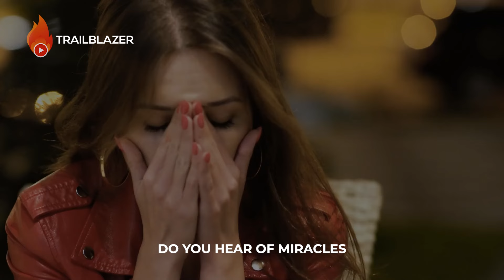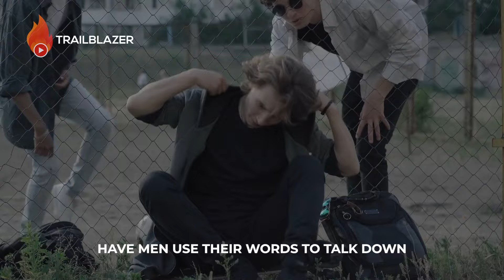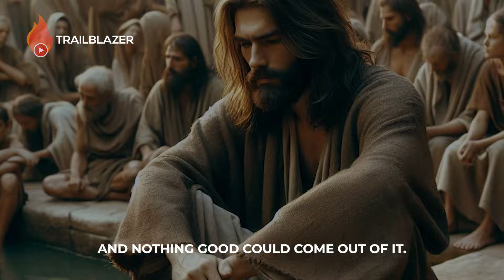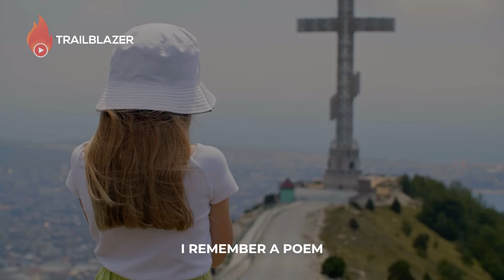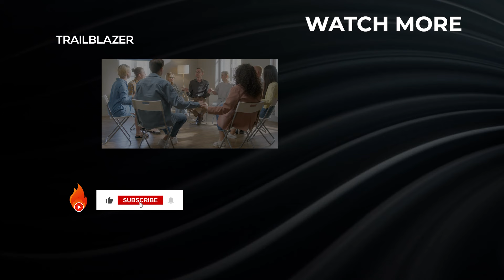Signs Something Big is About To Happen To You!